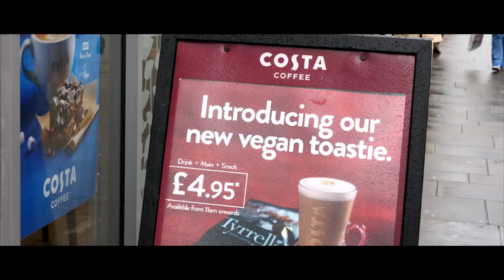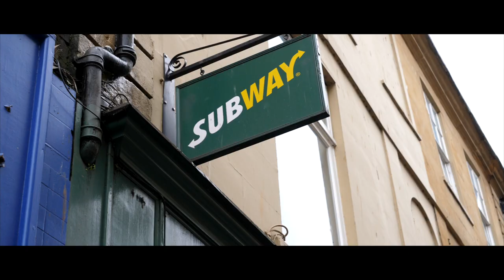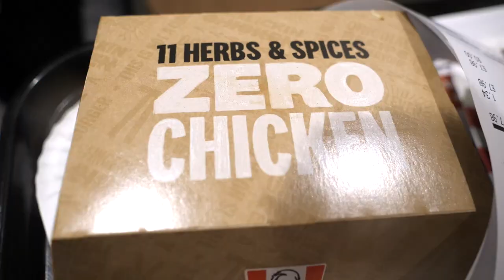We Ate Nothing But Vegan Fast Food for 24 Hours...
Vegan diets are all the rage at the moment. Veganuary is upon us and people are turning to the vegan diet because they think its healthier. People will do anything to try and lose weight, and veganism seems to be the in thing

Is it really healthier?

Maybe that's for another video. In this one, we try all the top fast food options that are vegan and give our verdict on what they taste like